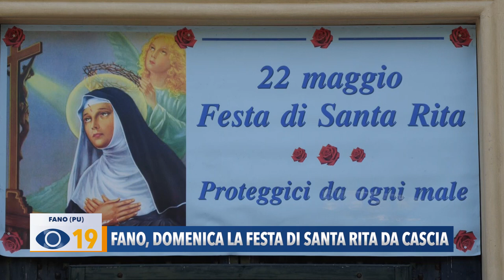Fano, domenica la Festa di Santa Rita da Cascia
A Fano domenica 22 maggio, nella chiesa di San Giuseppe al Porto, torna la festa di Santa Rita da Cascia.